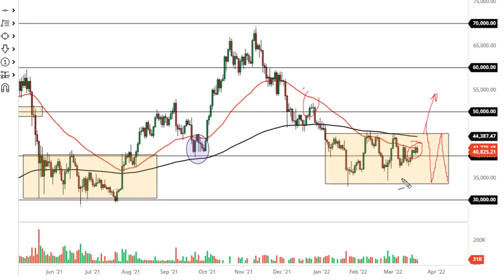Bitcoin Forecast March 22, 2022 | What Is Today's Bitcoin Target Price? | DailyForex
For additional up-to-date Forex Trading information: Bitcoin Forecast Today Bitcoin Forecasts News Technical Analysis Fundamental Analysis and Brokers on DailyForex